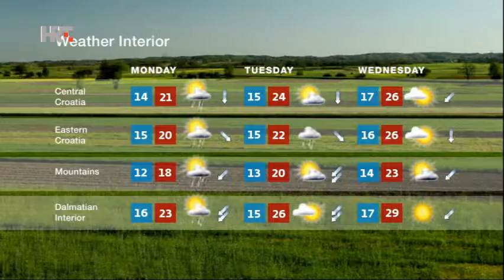NEWS HRT 4 20/08/16